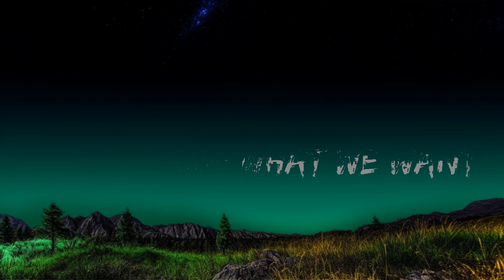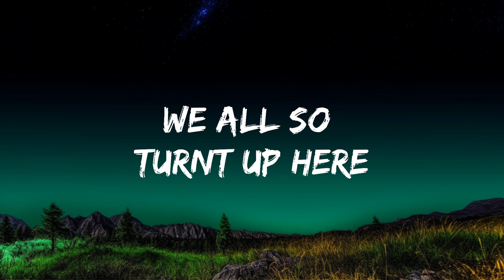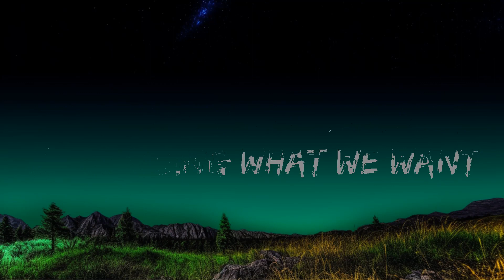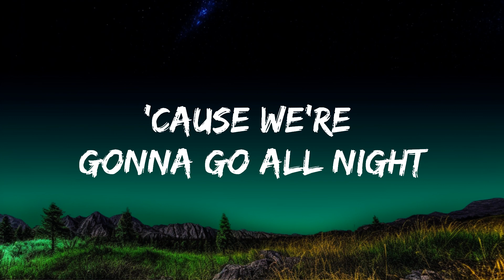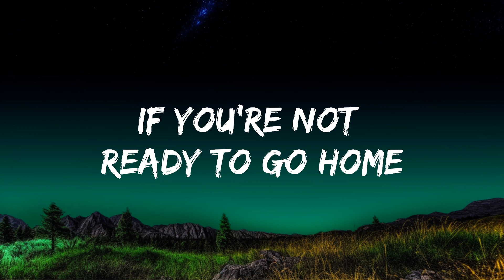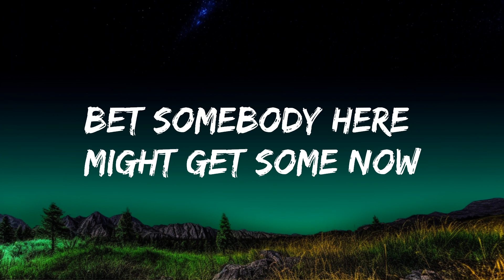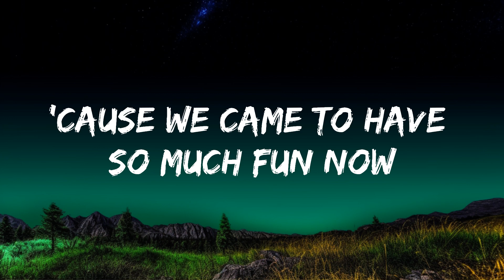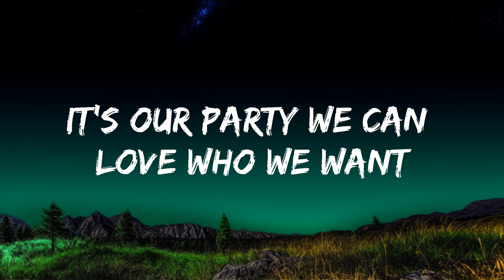[1HOUR] Miley Cyrus - We Can't Stop (Lyrics) | The World Of Music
​🎧 Miley Cyrus - We Can't Stop (Lyrics)

🎤 Lyrics: Miley Cyrus  - We Can't Stop

It's our party we can do what we want (no drama)
It's our party we can say what we want (Mike will made)
We can sing what we want

'Cause we're gonna go all night
'Til we see the sunlight, alright

Don't take nothing from nobody
Yeah, yeah

To my home girls here with the big butt
Getting turned up, yeah, yeah, yeahhh

Yeah, yeah

It's our house we